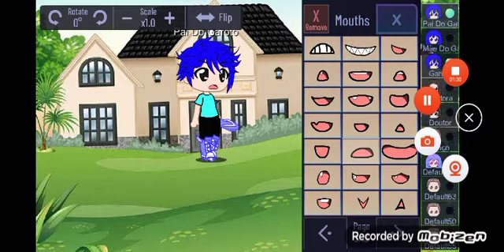a vida do garoto triste parte 4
vamos ver na Parte  5